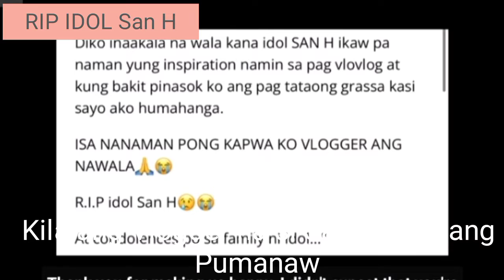BIGLAANG PAG KAWALA NI SAN H. ANG KING OF PRANK NG KALSADA RIP IDOL...